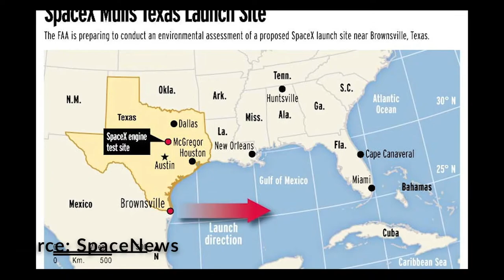Struck Podcast 12 - SpaceX Launch, The AC-67 Rocket Disaster & Apollo 12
In episode 12 of the Struck Podcast we discussed the SpaceX rocket and its lightning issues, the AC-67 rocket crash from the 1980s, and the Apollo 12 and how lightning protection changed following the two strikes it took upon launch.